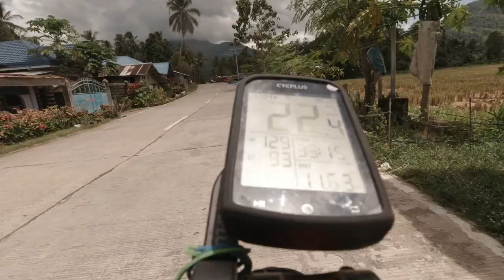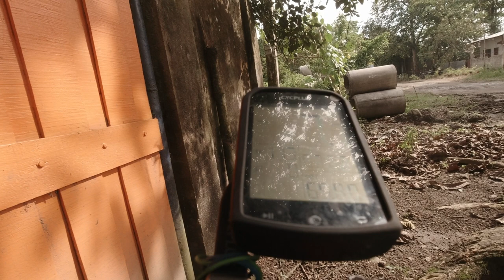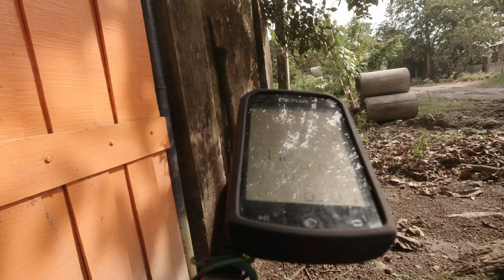1618 - Recreational & fitness mtb endurance ride 65km.